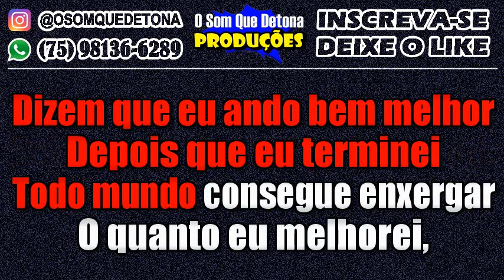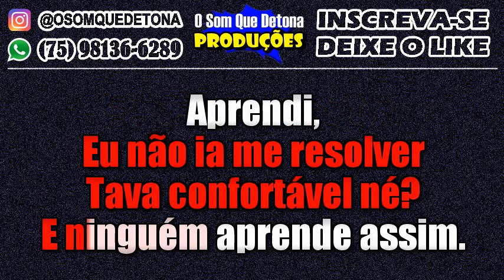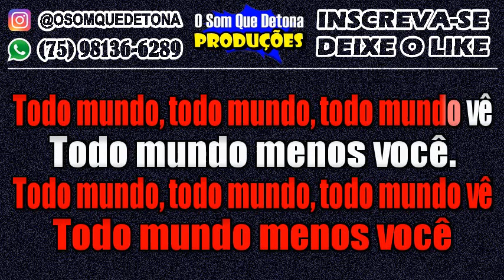KARAOKÊ DE ARROCHA - TODO MUNDO MENOS VOCÊ (MARÍLIA MENDONÇA FEAT. MAIARA E MARAÍSA)